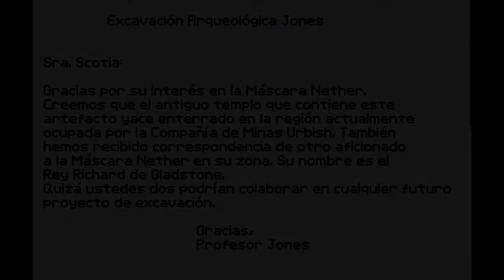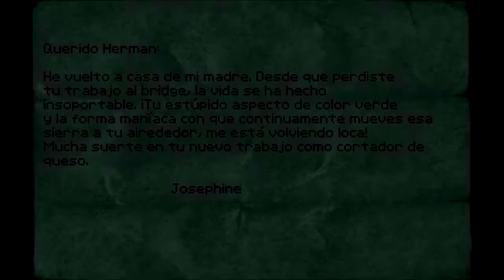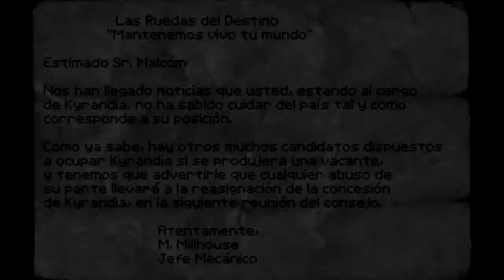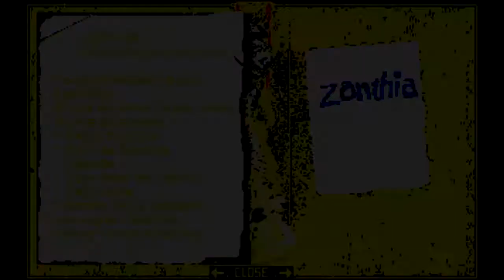Legend Of Kyrandia 2 The Hand Of Fate * Español * Parte 02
Abriendo puertas.